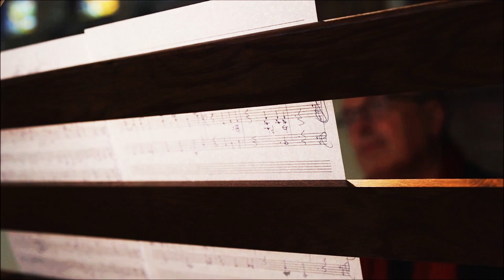Kleiner Orkest ft. Dick Sanderman - Danny Boy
Inspired by the version of Johnny Cash in the NetFlix series Peaky Blinders in which he is able to interpret the Irish folk song Danny Boy in an emotional way accompanied by an organ, we started this recording. Dick Sanderman (1956) is a Dutch organist and composer who contributed to this version. Although we initially intended to only record the organ and supplement it in the studio with flugelhorn, we were surprised by the fantastic acoustics in the Sint Dionysiuskerk in Rijssen. Although there are minor flaws on the flugelhorn, we have chosen to use this 'live' version for the editing.
Thomann FH-900 JSL JAZZ Bb-Flugelhorn